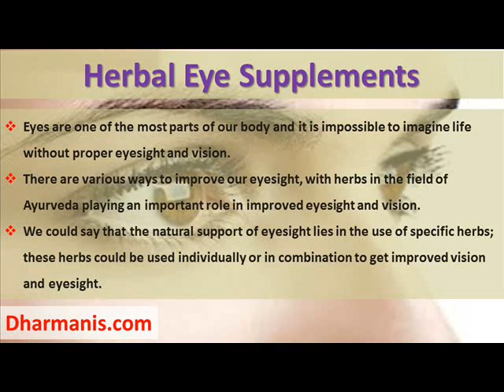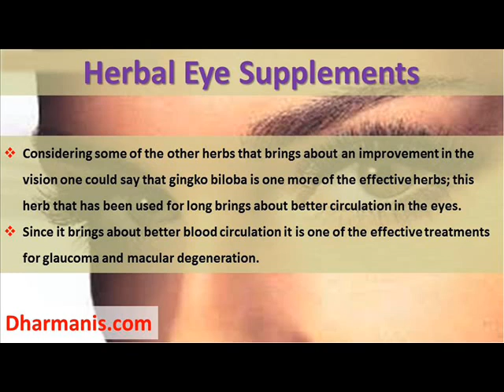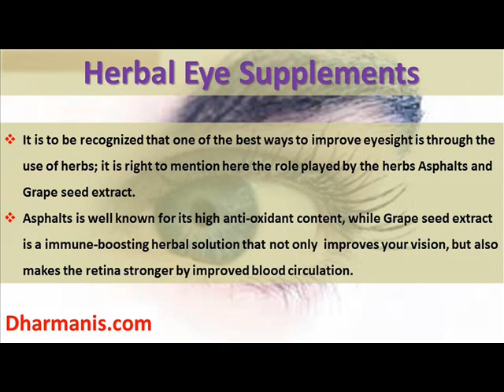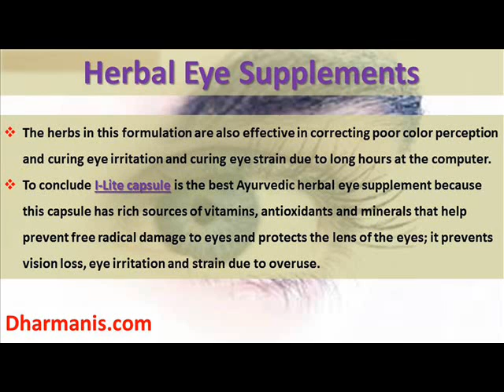Do Ayurvedic Herbal Eye Supplements Helpful In Increasing Eyesight And Vision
This powerpoint presentation describes about ayurvedic herbal esye supplements helpful in increasing eyesight and vision. You can find more detail about I-Lite capsule